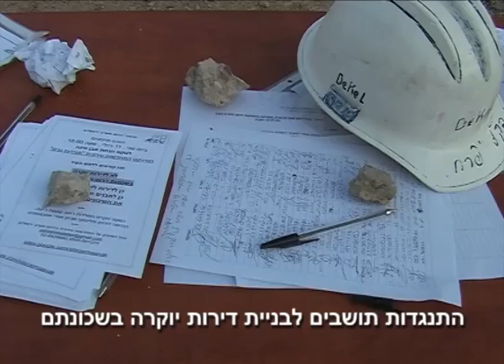דיור בר השגה - התנגדות לבניית דירות יוקרה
Svivateva TV - Hebrew
כתבתו של טל פסס

מחאה מקומית - דיור בר השגה
התנגדות תושבים לבניית דירות יוקרה בשכונתם
בהפקת מגזין סביב הטבע יולי 2011